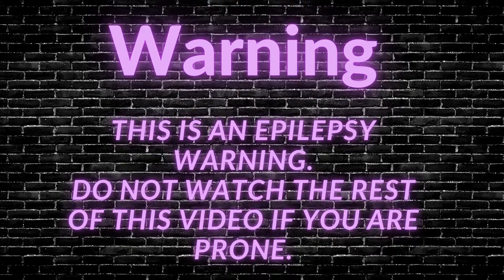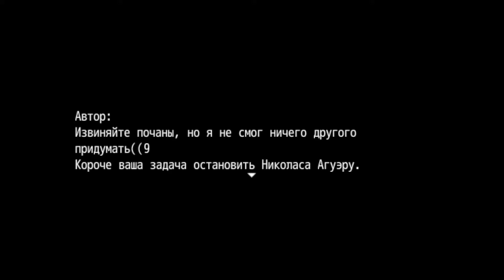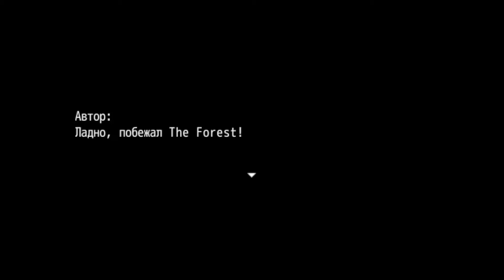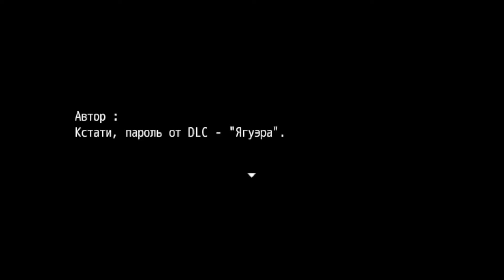I believe I've hehd enough in Heh.exe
What is that damn password?